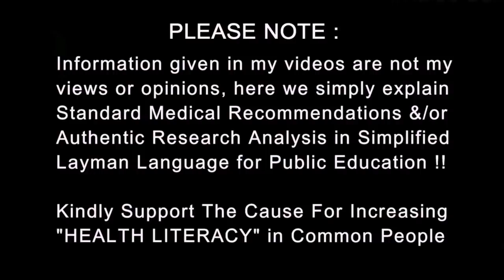Risk of BLOOD CLOTS with Covid 19 / Vaccine | Dr.Education